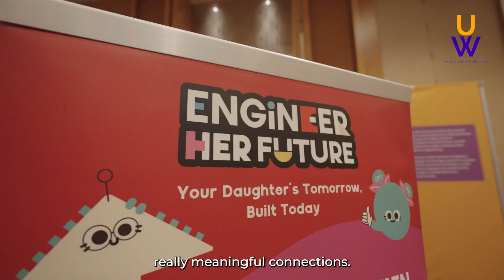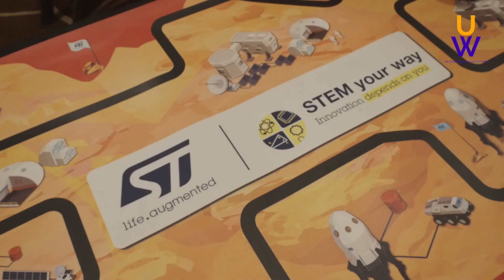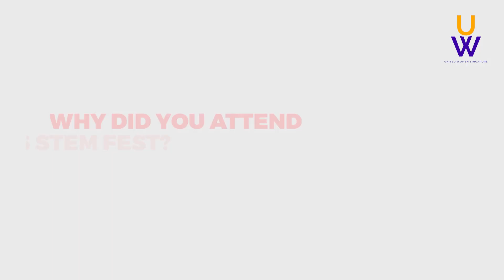United Women Singapore STEM Fest 2024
The inaugural United Women Singapore (UWS) Science, Technology, Engineering and Mathematics (STEM) Festival made a return in its third iteration on 1 June 2024 at the Sands Expo and Convention Centre. Close to 800 students, parents, educators and STEM professionals came together as a supportive community for young women to build their competence and inspire confidence to succeed in future of jobs in the STEM field.

Thank you for joining us and stay updated by following us on our social medias!
Instagram & TikTok: @unitedwomensingapore
Facebook & LinkedIn: United Women Singapore